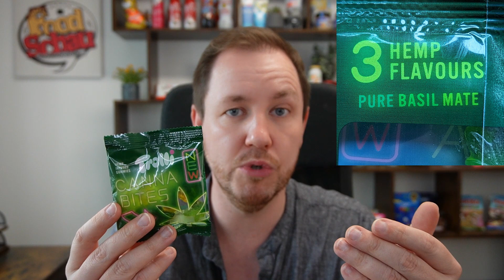Trolli: Canna Bites im Test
Mit den Trolli Canna Bites, bekommt ihr Fruchtgummis mit Hanf, Hanf-Mate und Hanf-Basilikum Geschmack im 150 g Beutel. Hier sollen echte Hanfsamen- und Mate-Extrakt, sowie ausschließlich natürliche Farben, Aromen eingesetzt wurden sein. Sie sollen euch eine weiche Textur bieten und ein authentisches Geschmackserlebnis. Die Fruchtgummis in Hanfblattform sind in drei Grüntönen gehalten. Das Verpackungsdesign soll eine grafische Anlehnung an Coffee-Shops in Amsterdam und den Hamburger Rotlichtbezirk darstellen. Die 150 g Packung kostet euch 99 Cent.

00:00 Intro
00:19 Infos zum Produkt
03:20 Nahaufnahme
03:59 Verkostung und Bewertung
09:27 Abschluss Worte